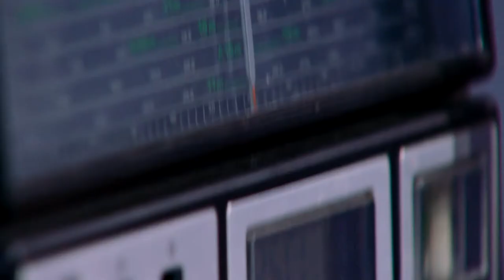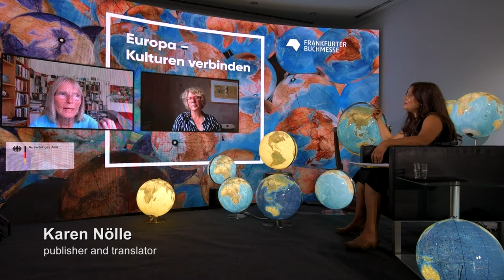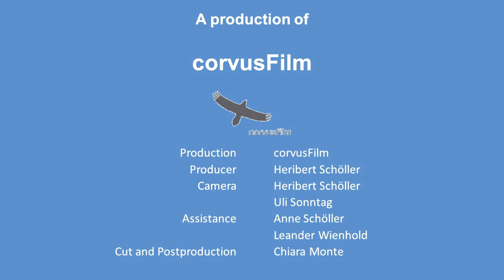Europe, Languages and Justice – Gendering in a European context (2020)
Weltempfang – the centre for politics, literature and translation

Nina George, Karen Nölle, Thomas Meinecke, Mithu Sanyal

What is gender? And why is it so important to us? Or is it even as important as we’ve all been taught to believe it is? Aren’t there countless social situations in which our gender absolutely doesn’t matter – or shouldn’t matter, at least? What attitude can we, should we have towards it in literary environments? How do we translate queer texts? Together with moderator Mithu Sanyal, our guests Nina George, Karen Nölle and Thomas Meinecke explore these and other questions.

Cooperation Partner: VDÜ & Weltlesebühne

In cooperation with the German Federal Foreign Office